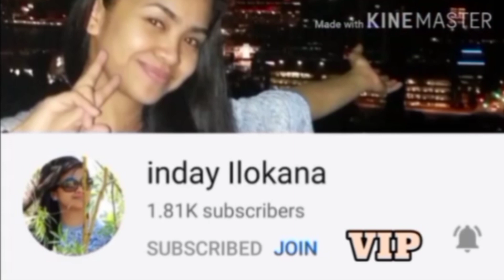JENNIFER 46TH BIRTHDAY + GIVING RELIEF | AnnaJoe VLOGS